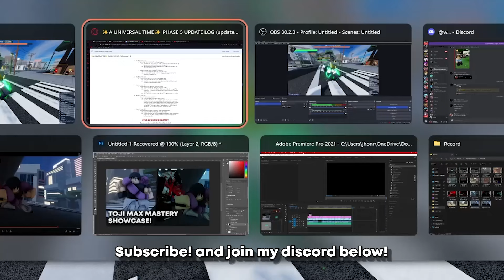[AUT] AWAKENED GOJO SHOWCASE! + HOW TO GET!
gojoat?